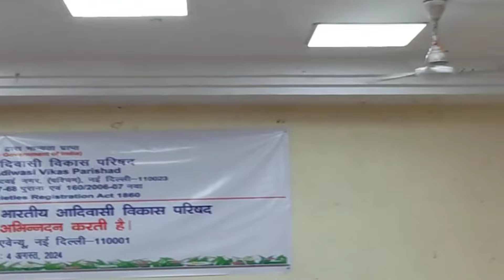Prez P Guite speech on Felicitation of Newly Elected Tribal/Adivasi MPs at MP Club New Delhi